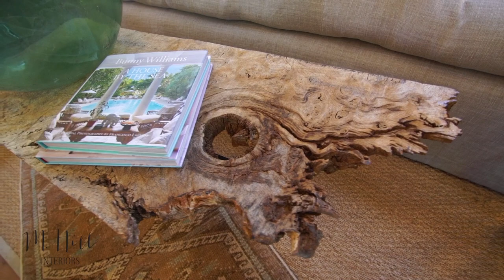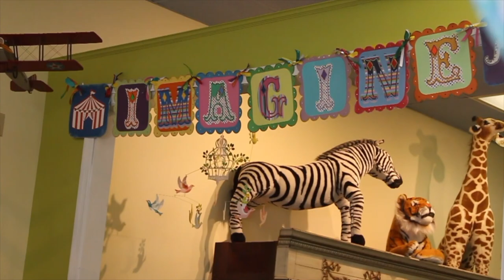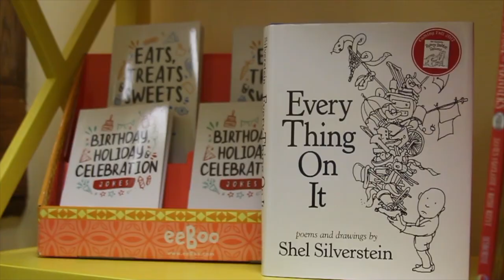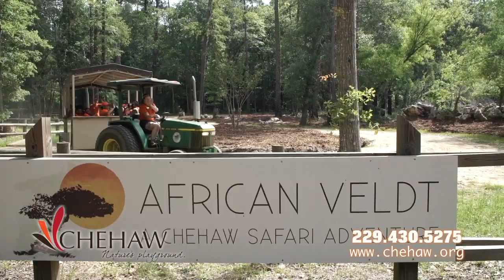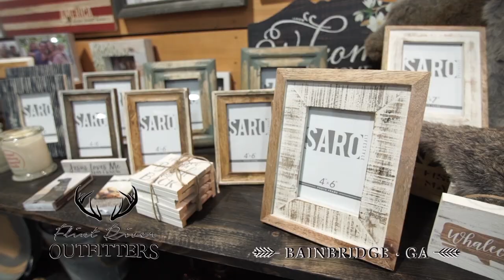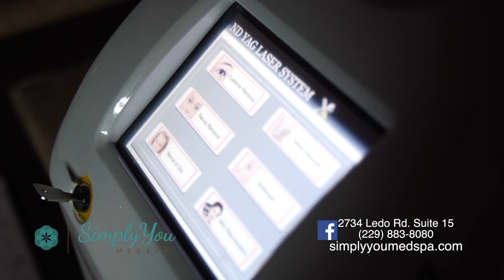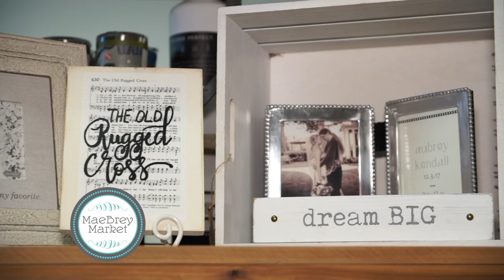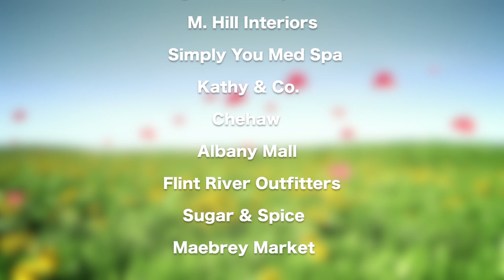WALB - Summer Shoppe 2019